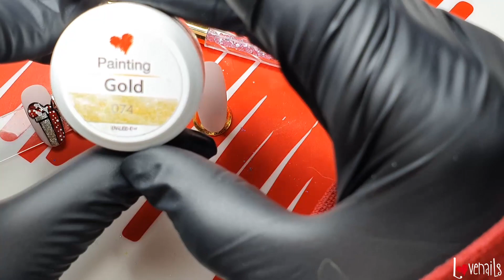Geschenke für deine Weihnachts-Nägel | Lazy Nailz #14